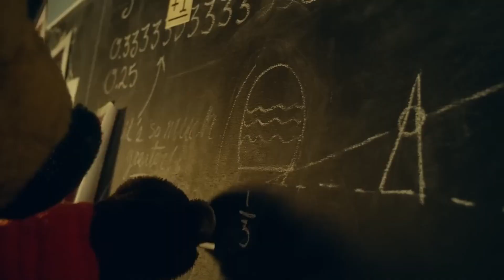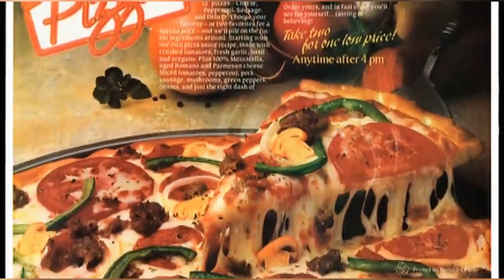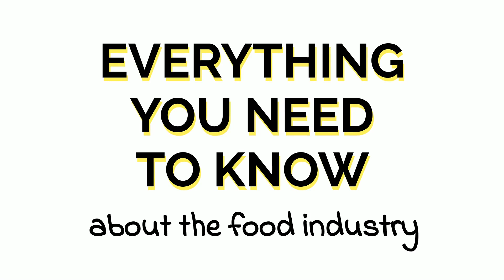The Quarter Pounder: Why Americans Stink at Burger Math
🍔 Despite having a higher ratio of meat, the 1/3 Burger of A&W Restaurants failed against the Quarter Pounder of McDonald's?

🔍 Why?

0:00 Intro
0:45 Chapter 1: Hamburger University
1:45 Chapter 2: The Quarter Pounder Burger
2:31 Chapter: The Launch of the 1/3 Pounder

Get ready for an entertaining and educational experience that will change the way you see burgers forever! Whether you're a foodie, a math enthusiast, or just curious about the science of flavors, this video is a must-watch.

📐 Math Behind the Burger: Uncovering the 1/3 vs. Quarter Pounder Equation
🍟 Taste Test: A Flavorful Battle to Determine the Ultimate Winner
🤔 Expert Insights: Understanding Why Americans Stink at Burger Math

- Watch this video to know more about the reaction of A&W Restaurants.